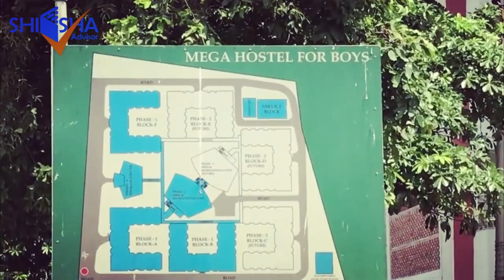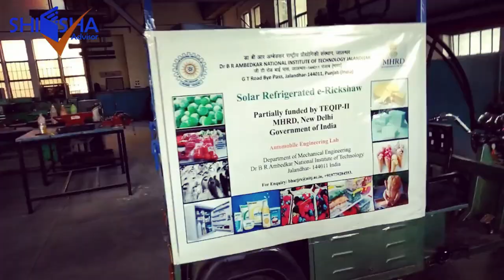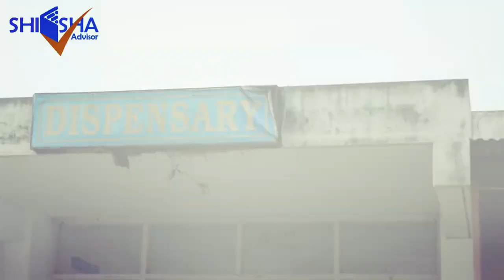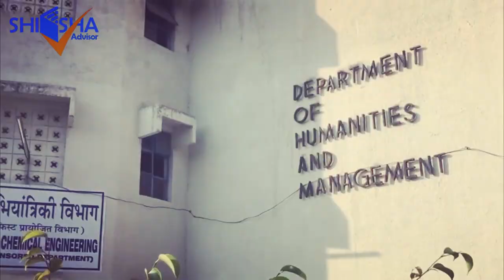NIT Jalandhar - Dr. B. R. Ambedkar National Institute of Technology | Campus Tour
Established in the year 1987, Dr. B. R. Ambedkar National Institute of Technology provides education at the undergraduate, doctoral and postgraduate level in the fields of science, technology and engineering. Presently, as per the central government, this institute is named as “Institute of National Importance”. NITJ has over 12 different academic departments, which includes the Department of Biotechnology, Department of Physics and Department of Civil Engineering. Furthermore, this institute also offers PG Diploma courses in various fields of engineering, including chemical engineering, industrial engineering, thermal engineering and design engineering. On 17th October 2002, the central government gave this institute the status of National Institute of Technology (Deemed University).

NITJ Admission Process
Until 2012, students in the BTech programme were admitted based on their scores in the AIEEE examination. However, 2013 onwards NITJ started offering admissions based on the candidate's score in the JEE (Mains) examination. The academic session of 2019 saw an increase in the enrolment both at the undergraduate and postgraduate level. Furthermore, candidates interested in applying for the MTech programme have to clear the GATE Examination. Admissions for the postgraduate programmes are merit-based and involve an interview screening round. The admission procedure in this institute is highly competitive and the acceptance ratio is only 2-3%.